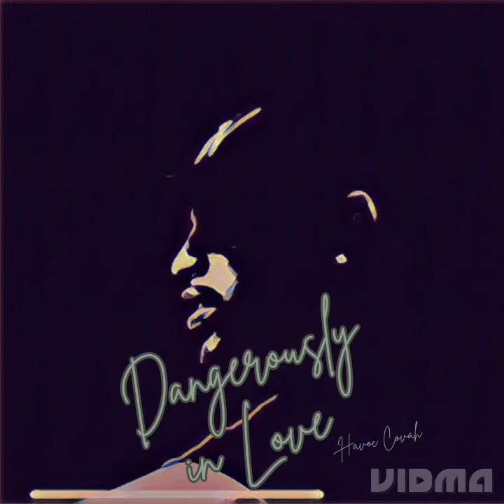Dangerous in Love (HAVMIX)